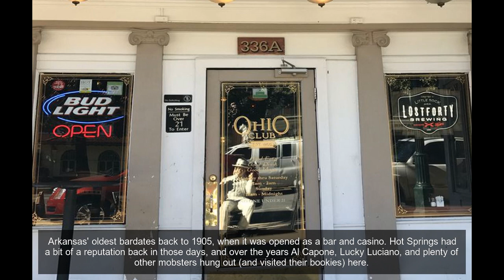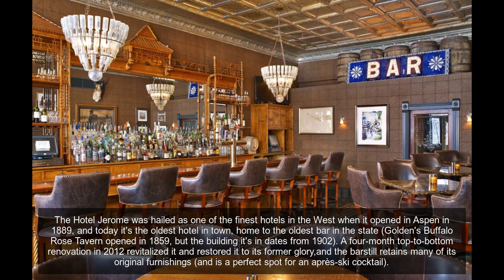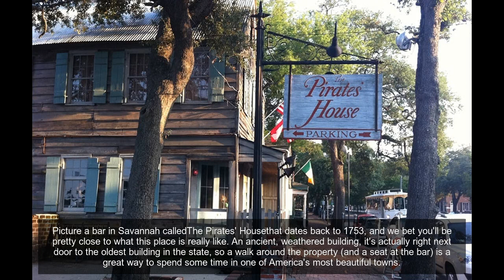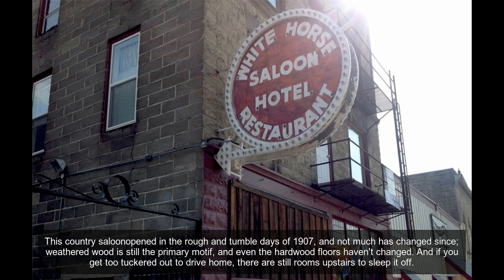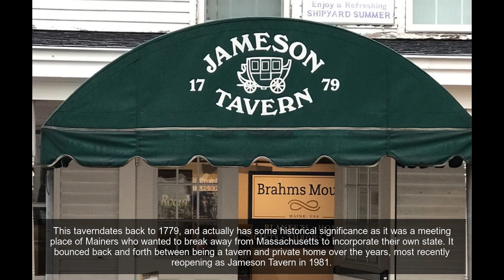The Oldest Bar in Every State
The best barsare the watering holes where time seems to stand still. They're places where you can go a decade between visits and when you return it feels like you haven't skipped a beat.
Dating back to 1899,The Peerless Saloonis so old that the founder bought whiskey by the barrel and sold it in glass bottles made at his own glass factory. On the National Register of Historic Places since the early 1990s, its most impressive feature is a massive, mint-condition mahogany bar that was made for the 1904 World's Fair and was installed here in 1906.
B&B; Bardates back to 1906, and proudly celebrates its rustic authenticity. Not only does it boast Alaska's oldest liquor license, it's also one heck of a great dive bar.
The vast majority of the Wild West's legendary old bars burned down over the years (all that dry wood and gaslight didn't help), but the bar that's today known asBig Nose Kate'sSaloon is located inside what was used to be known as the Grand Hotel, which was built in 1880. The building did burn down - in 1882 - and the quickly rebuilt building did away with the hotel entirely and just kept the bar.
Arkansas' oldest bardates back to 1905, when it was opened as a bar and casino. Hot Springs had a bit of a reputation back in those days, and over the years Al Capone, Lucky Luciano, and plenty of other mobsters hung out (and visited their bookies) here.
Not much of San Francisco survived the 1906 earthquake, butThe Salooncame through unscathed and hasn't changed much since. Back when it opened in 1861 its second floor was a brothel, but today it's just one of North Beach's best music venues.
The Hotel Jerome was hailed as one of the finest hotels in the West when it opened in Aspen in 1889, and today it's the oldest hotel in town, home to the oldest bar in the state (Golden's Buffalo Rose Tavern opened in 1859, but the building it's in dates from 1902). A four-month top-to-bottom renovation in 2012 revitalized it and restored it to its former glory,and the barstill retains many of its original furnishings (and is a perfect spot for an après-ski cocktail).
Dating back to 1776,this charming innhas dining rooms, a wine bar, 33 guest rooms, and a tap room that's a great place to have a couple pints. The building that's home to the tap room was actually constructed back in 1735, and today hosts one of the best-looking bars in America.
Jessop's Tavernfirst opened its doors in 1724, making it one of America's very oldest bars; the building itself was constructed in 1674. Today it's not only a time capsule of Colonial-era revelry, it also happens to be one of the country's finest Belgian beer bars.
Fernandina Beach was a major hub for rail and sea travel back around the turn of the century, but it was missing one thing: a bar. Amazingly, the bar that was constructed there in 1903is today the oldest one in the state.
Picture a bar in Savannah calledThe Pirates' Housethat dates back to 1753, and we bet you'll be pretty close to what this place is really like. An ancient, weathered building, it's actually right next door to the oldest building in the state, so a walk around the property (and a seat at the bar) is a great way to spend some time in one of America's most beautiful towns.
One of Honolulu's finest barsis also the state's oldest. This is the youngest oldest bar on our list, only dating back to 1935, but it recalls an era when it was located smack dab in the heart of the city's red light district.
This country saloonopened in the rough and tumble days of 1907, and not much has changed since; weathered wood is still the primary motif, and even the hardwood floors haven't changed. And if you get too tuckered out to drive home, there are still rooms upstairs to sleep it off.
The oldest bar in Chicagoisn't located in Chicago proper, but about 35 miles outside of town in tony Long Grove. It's been going strong since 1849 (it's been in continuous operation since then), and it's home to a large dining area and bar room.
The Knickerbocker, which first opened its doors in 1835 as the Cherry Wood Bar, proudly displays the state's very first liquor license. The narrow space still has a pressed tin ceiling and an ornate long bar that dates from 1891, but sadly the player piano (which, when introduced in 1874, was one of the first in the region) is long gone.
Founder Jacob Breitbach was issued his liquor license by President Millard Fillmore in 1852, and today his bar and restaurant,Breitbach's Country Dining, is still going strong six generations later under the auspices of owners Mike and Cindy Breitbach. Tragically, the original building burned down in 2007 and again in 2008, but the community banded together and rebuilt it just as it was before, not once but twice.
Even ifthis ancient buildingdidn't display “HAYS HOUSE 1857” across its roofline, it would still be pretty clear that it's very old just by looking at it. When it first opened its doors (Daniel Boone's great grandson was the first owner), it served as th